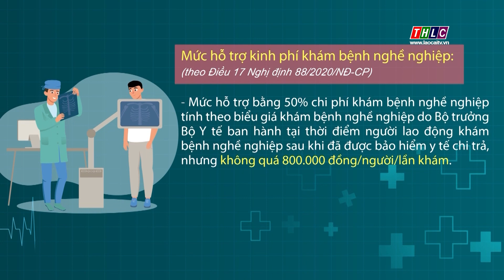Điều kiện hỗ trợ khám bệnh nghề nghiệp cho người lao động | THLC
Laocaitv.vn - Theo Điều 16 Nghị định 88/2020/NĐ-CP, người sử dụng lao động được hỗ trợ kinh phí để khám bệnh nghề nghiệp cho người lao động theo quy định tại Điểm a Khoản 2 Điều 56 Luật An toàn, vệ sinh lao động khi người lao động có đủ các điều kiện sau:

Đài Phát thanh - Truyền hình Lào Cai